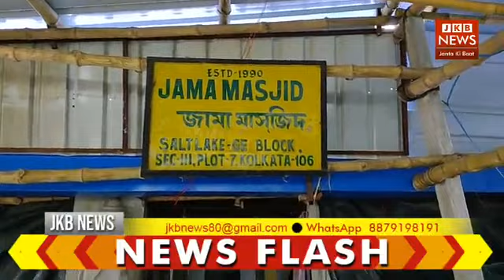Tameer Education and Welfare Trust "COVID-19" Relief Work at Saltlake Sector-3